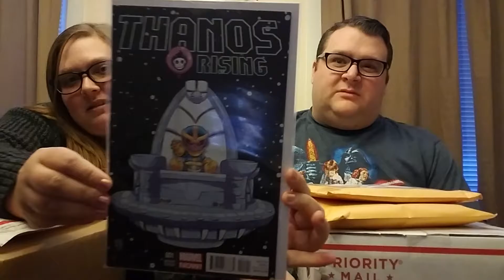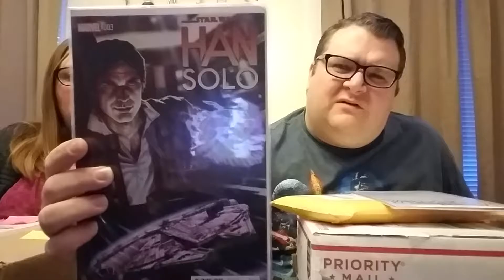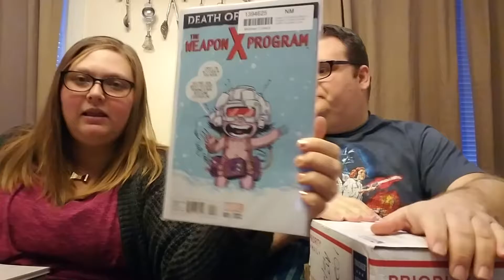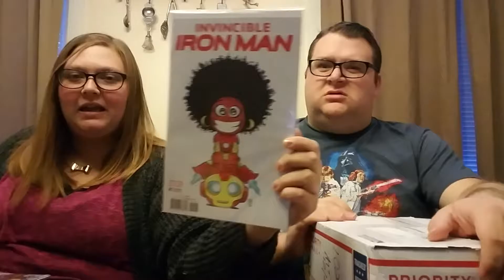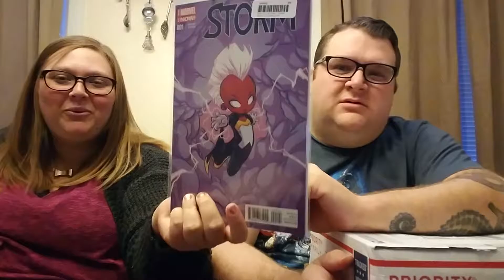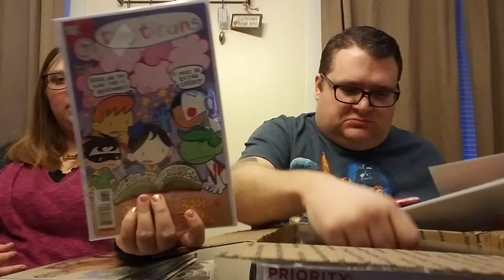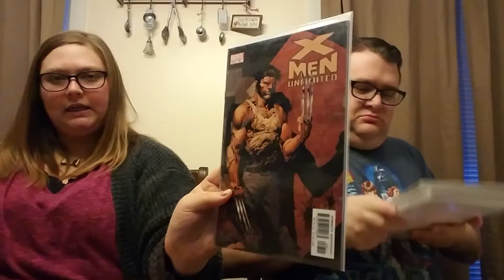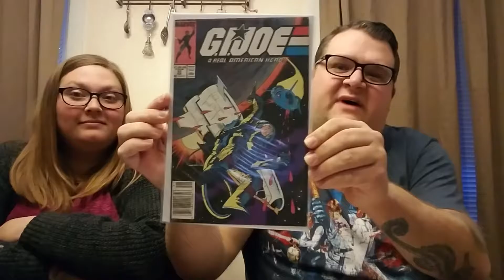Comicbook Unboxing: December 7, 2016